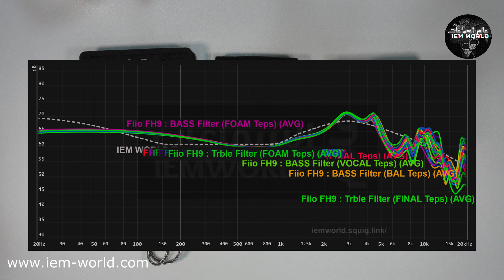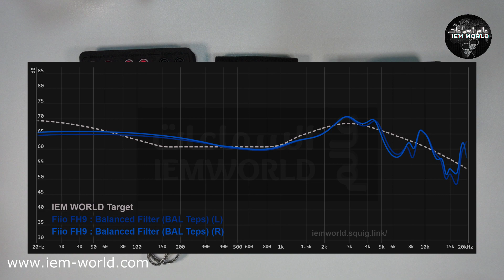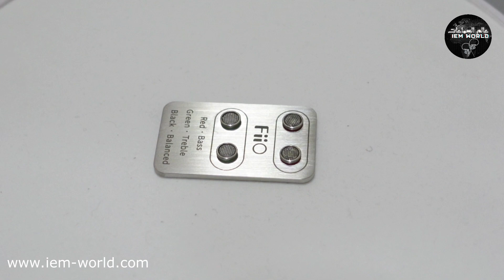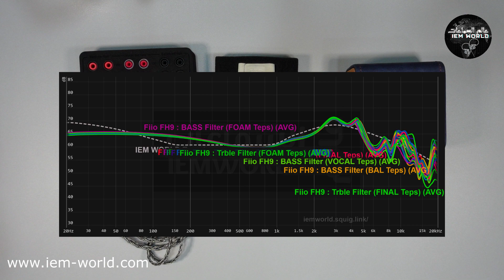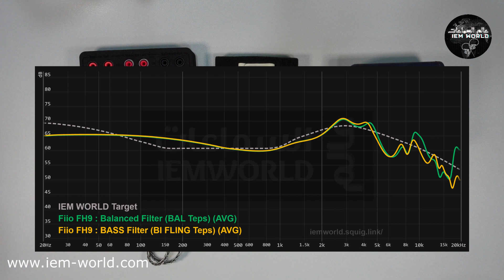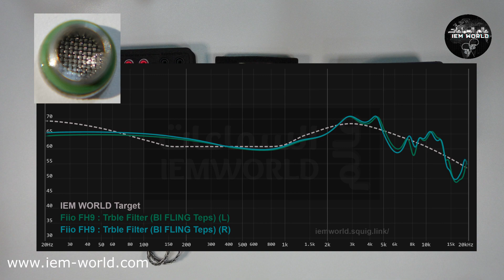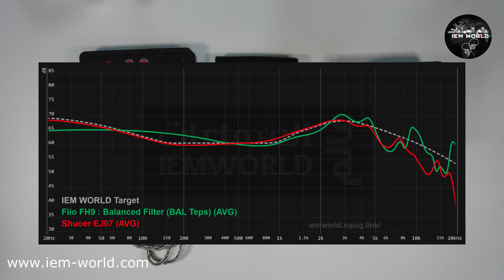مراجعة لـ سماعه Fiio FH9 // عالم السماعات - (Eng CC)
رابط شراء السماعة

مراجعة سماعه fiio fh9  - iem

Fiio FH9
مع خالص الشكر والتقدير للأخ / صالح الغامدي مالك السماعة على مبادرته ودعمه للقناة بعدد من السماعات و الأجهزة لعمل مراجعات لها ..

الروابط الرسمية لقناة عالم السماعات :

دونقولز بأسعار مختلفة :
الفئة الإقتصادية :
$7 - توجد نسخة للأيفون بـ 10$ -مجرب و النتيجة ممتازة مقارنة بسعره

$18
BGVP T01s

$25
TempoTec Sonata HD II

$27 - مجرب و النتيجة ممتازة 10/10
HiBy FC1

الفئة المتوسطه

$45
FiiO KA1

$49
iBasso DC05 - مجرب و النتيجة ممتازة 10/10

$50
FiiO KA2 - توجد نسخة للآيفون

$65
MoonDrop DAWN

$65
FiiO BTR3K - دونقول + بلوتوث داك آمب

$72
FiiO KA3 - مجرب و النتيجة ممتازة 10/10

$89
Shanling UP4 - دونقول + بلوتوث داك آمب

الفئة العالية

$95
HiBy FC4 - مجرب و النتيجة رائعه جداً
كوبون خصم 26$ :   E34O6WVXKU1H

$130
FiiO BTR5 - دونقول + بلوتوث داك آمب

$180
Shanling UP5 - دونقول + بلوتوث داك آمب

$189
MoonDrop MOONRIVER 2 - غني عن التعريف ويعتبر الأفضل

$199
FiiO BTR7 - دونقول + بلوتوث داك آمب